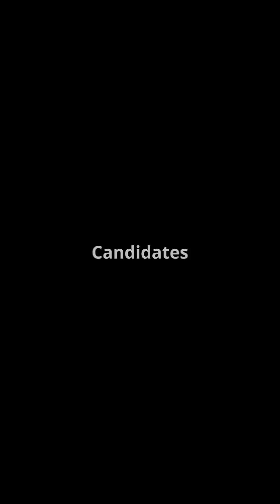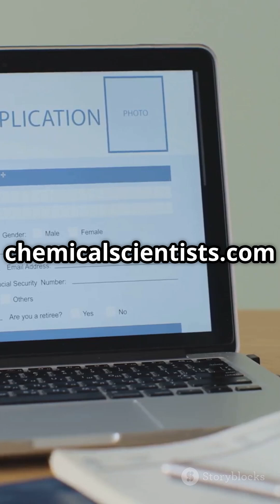Celebrate Innovation: Best Researcher Award